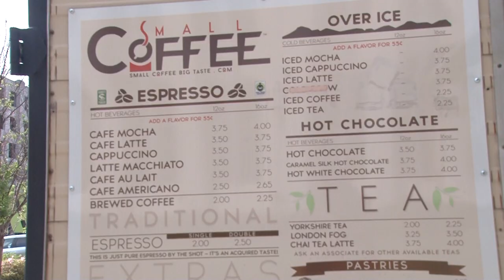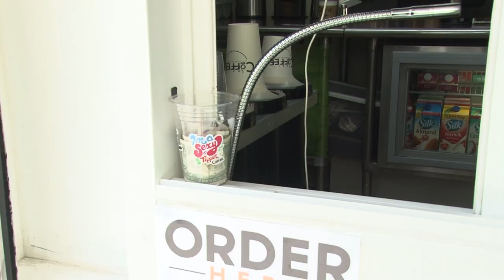Father and son create coffee food truck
Founded by a father, Ryc Greenwood, and his son, Andru Greenwood, Small Coffee Big Taste hopes to change the experience of the standard coffee house by serving a variety of coffee, teas and pastries on wheels.